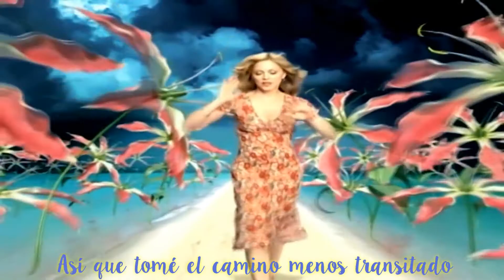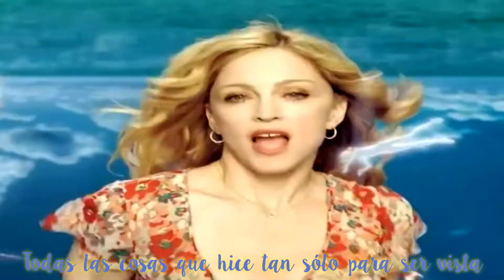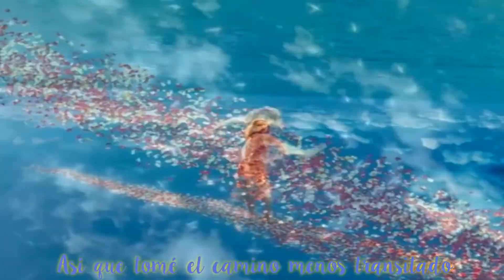Rebel Heart Video - Madonna - Español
My Rebel Heart fanmade video now with spanish subtitules! :) Enjoy!